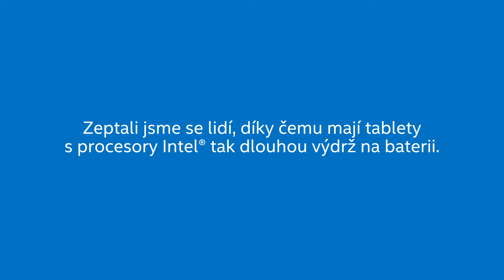Díky čemu vydrží tablety s procesory Intel déle na baterii?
Nanobajtové kafe? Dobíjecí endorfiny? Za dlouhou výdrží tabletů s procesory Intel stojí něco skutečně malého.